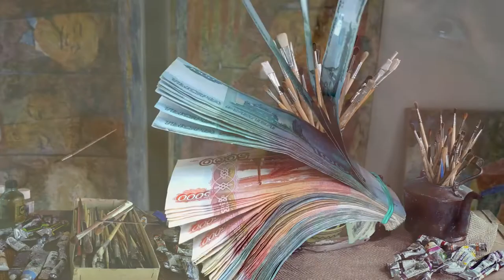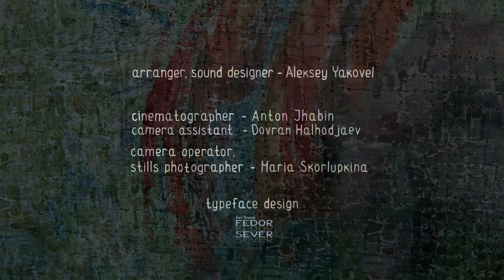"The Dachshund in a Picture Frame" mix media 2019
Sometimes greed can lead to the loss of a magical gift.  Music by Tatiana Skorlupkina.
Festivals:
*  69th  Montecatini International Short Film Festival,  Italy, 2018/10
* 14th  annual Children's Film Festival Seattle, USA  2019 /1
*  9th MikroFAF - International festival of DIY and independent short film.  Belgrade, Serbia, 2018
*KINOodiseea, 10 international Children film Festival,   Bucharest, Romania, 2018 / 11
14th Athens ANIMFEST, Greece, Athensm 2019/3
9TH Cambodia International Film Festival,  Phnom Penh , 2019/3
*  PIFF.  16th  Pyongyang Film Festival, North Korea, 2018/9
* Fam film festival, Rock Hill, SC - SOUTH CAROLINA , USA, 2018/8
* Kino-Likbez, Saint-Petersburg, Russia, 2018/7
*DEA OPEN AIR International Film Festival , Tirana , Albania. 2019/5
*OLBIA FILM NETWORK-Figari Film Fest, Official Video Library. Olbia, Italy 2019/6
*On Art-Poland, Poland, Warsaw,  Cracow, Poznan, Wrocław. 2019/9
*20th Woodstock Museum Film Festival, Woodstock , USA, 2019/8
*Minikino Film Week 5, Bali, Indonesia, 2019/10
*Star film Barcelona. January 31, 2021 Spain
KG film Festival. Kragujevac. Serbia  2019